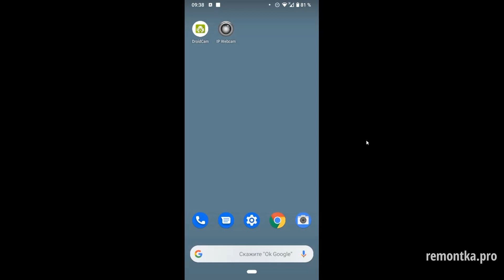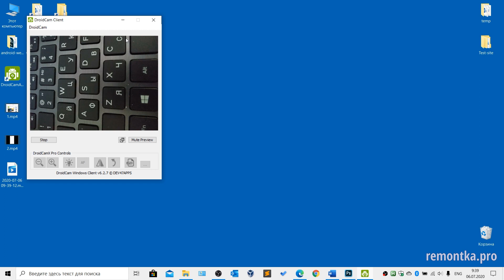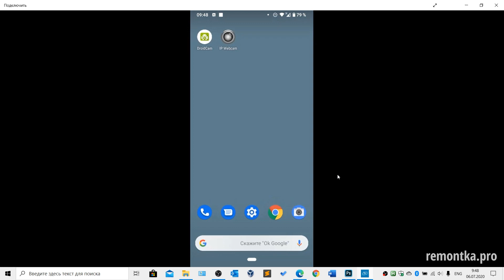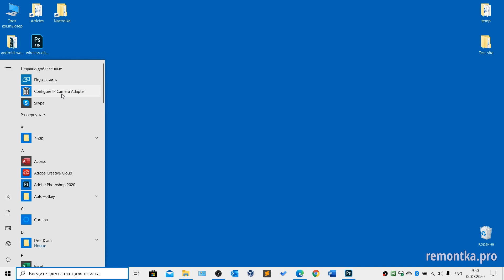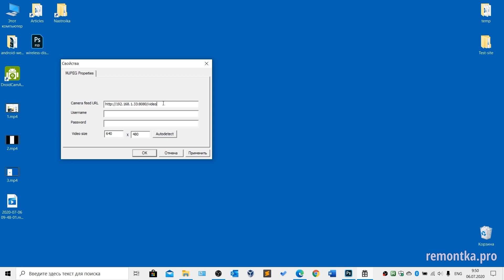Телефон Android как веб-камера для компьютера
✅ Как использовать Android телефон в качестве веб-камеры для ПК или ноутбука.
— как сделать веб камеру из телефона Android — пошаговая текстовая инструкция